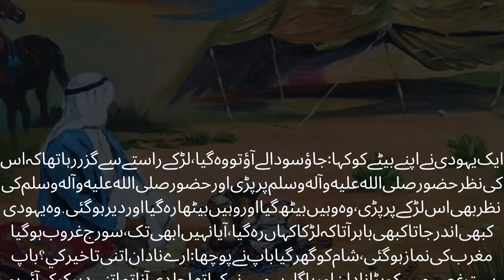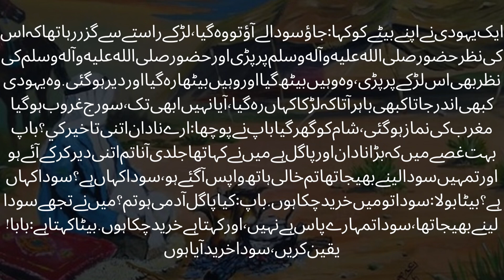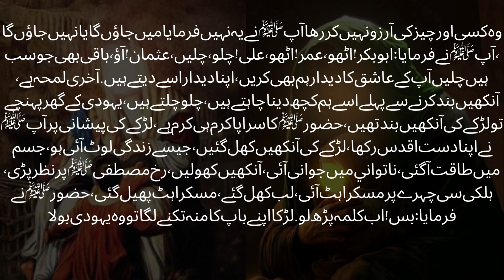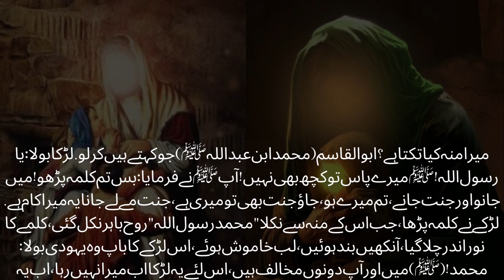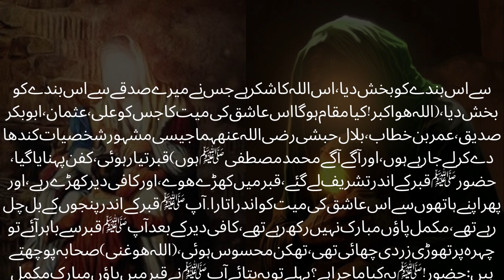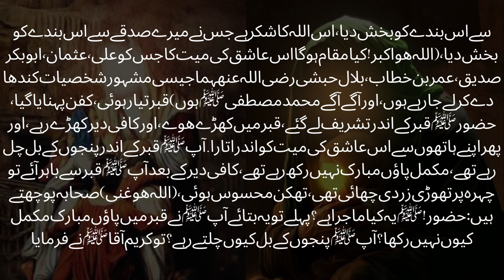Hazur SAW aur ik yahoodi k bety ki muhbat ka waqia | Yahudi Bachche ka dilchasp waqia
as video me ap say ik yahodi bachy ka waqia share kry gy jis me ik yahodi bachy ki muhbat ap ky sath btai jay gi.